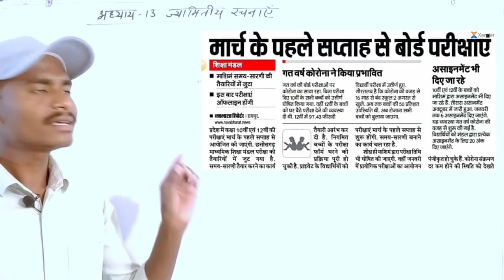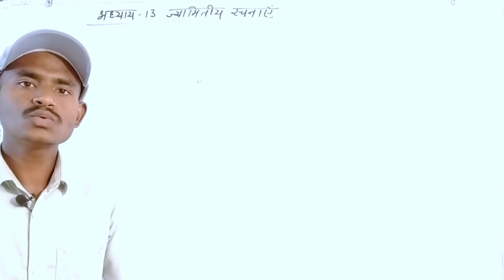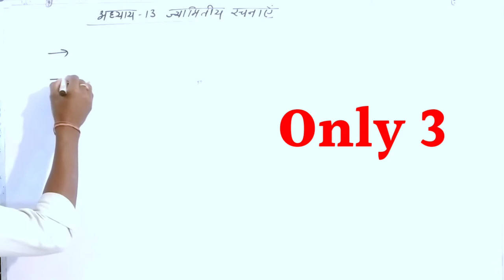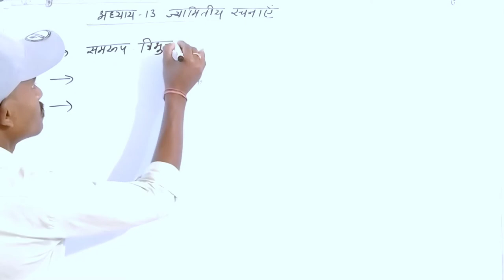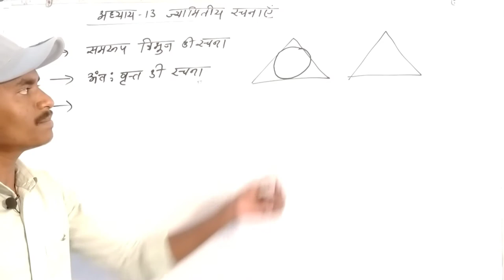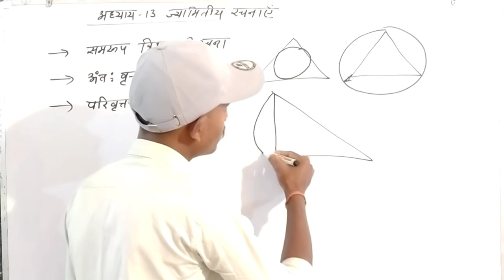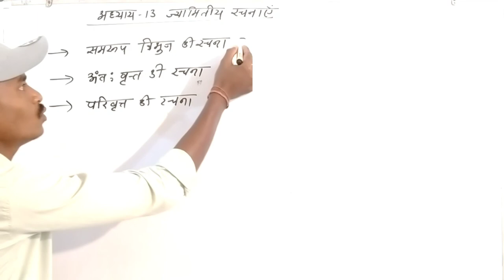अध्याय 13 ज्यामितीय रचनाएं कक्षा दसवीं गणित | cg board class 10th maths chapter 13